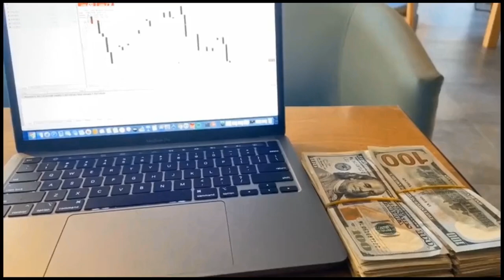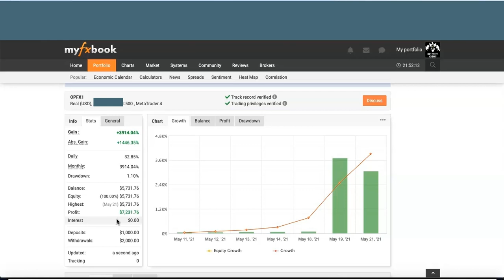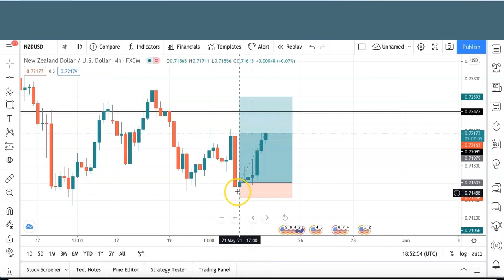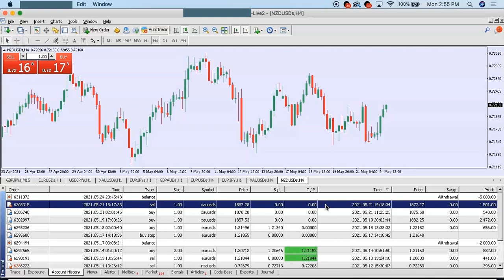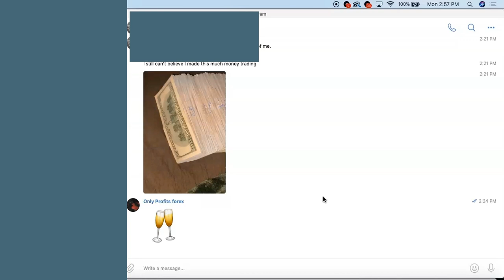HOW TO MAKE A $5,000 FOREX WITHDRAWAL (UPDATE ON NZDUSD TRADE, MYFXBOOK & STUDENT REVIEW )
Staying consistent and making profits trading the forex market is easy, keeping trading simple is the most efficient way to make money in any market.
Send messages to ask about my trading system, signals, copying my trades and myfbook